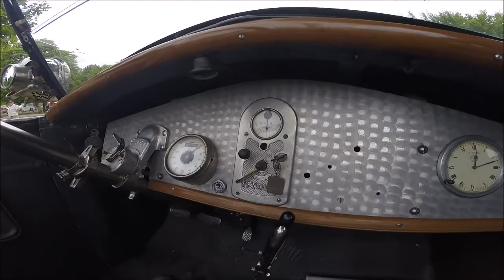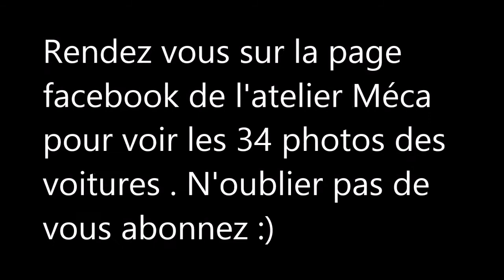rassemblement voitures anciennes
petit rassemblement à coter de chez moi que je faisais avec ma dyane depuis 3 ans, peut de monde mais de belle voiture.